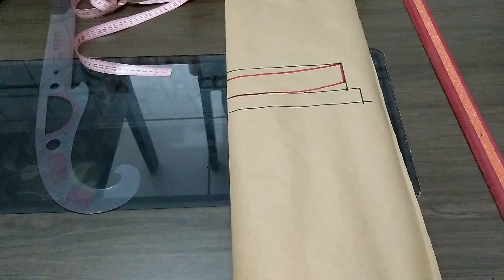Como Modelar Gola colarinho - Nível fácil!!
Na aula de hoje vamos aprender o passo a passo de como modelar a gola e colarinho de camisa. Esta super facil ate para voce que é iniciante tenho certeza que vai conseguir!!

Me sigam no instagram: @vivianeprates_costura